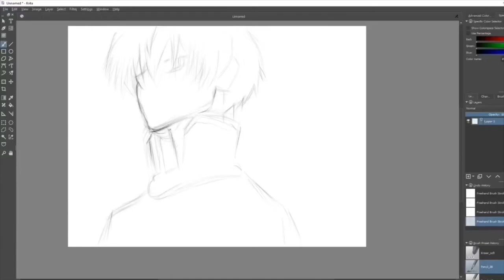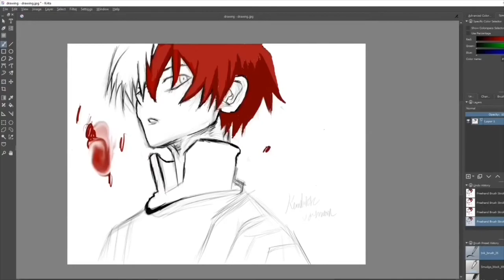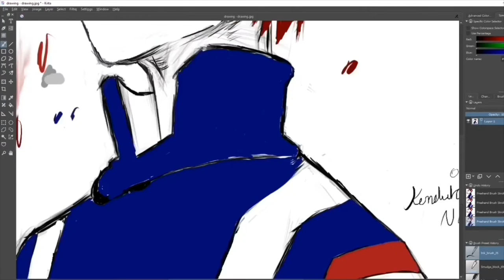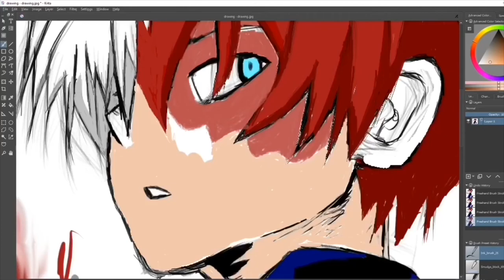My hero academia - Speed drawing todoroki (prod. Oddwin)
Hope you like the drawing I have done and the music is prod by oddwin plz go check him out and in the comment tell me what I should draw next.

Music oddwin